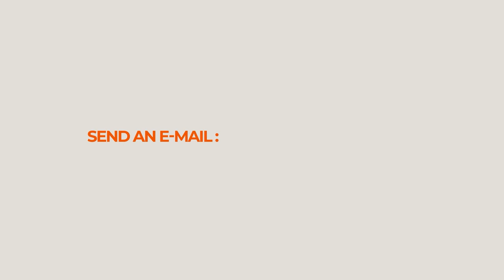Season 2 - Chemistry, Curiosity, And Creativity With Max Pfenninghaus, Johnson & Johnson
This episode features Max Pfenninghaus, the Director of Enterprise Brand Design at Johnson & Johnson. In an insightful conversation, he brings us into the world of agency selection and brand transformation and shares a wealth of knowledge and behind-the-scenes insights from his extensive experience in working with branding agencies. Max discusses how the role of branding agencies has evolved over the past decade, emphasizing the importance of understanding the client's unique needs and the ability to adapt to change. He reveals the critical factors that set agencies apart during the selection process, shedding light on the delicate balance between expertise and curiosity. He offers valuable advice on how agencies can make a lasting impression in their pitches, highlighting the significance of team chemistry and a client-centric approach. He discusses the art of engineering discussions during presentations, providing tips on keeping clients engaged and fostering meaningful conversations. Max also shares real-world examples of successful agency selection processes and illustrates how agencies can navigate the intricacies of client expectations and project scopes. Tune in to this episode for an eye-opening exploration of the agency-client relationship, packed with practical insights that can transform your approach to branding and agency collaboration.